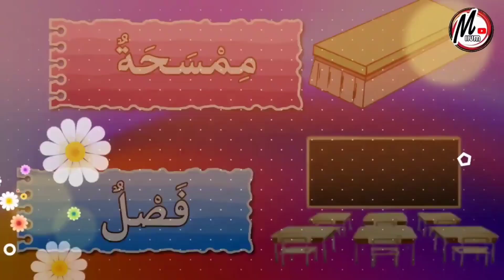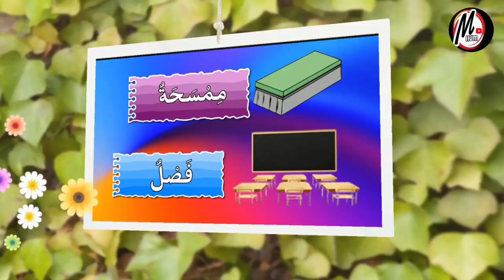KARAOKE Didik Hibur Bahasa Arab Tahun 3 |Tajuk 1 (تفضل إلى الفصل)